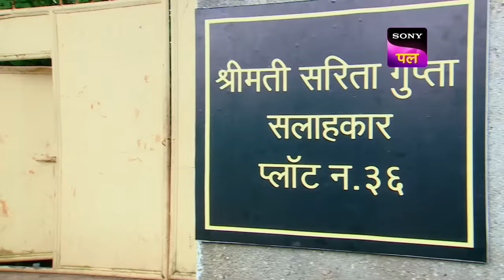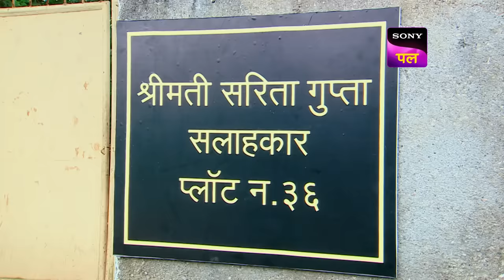नाजुक Case में KD ने बनाया एक Master Plan | Adaalat | KD Verdicts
The police rescue two young girls from an abandoned cottage in the forest and hand them over to Sarita Gupta, a counsellor. On investigating, they learn that the girls are sisters, Anuradha and Aanchal Patil, who went missing four years ago. The girls’ step father, Suresh, learns about this and decides to kill the sisters. However, he is murdered and Anuradha is accused of the crime. Sarita brings the case to K.D. Pathak and he learns that Suresh was killed by his wife who died 4 years ago.

Show Name: Adaalat
Episode: 259
Cast: Ronit Roy